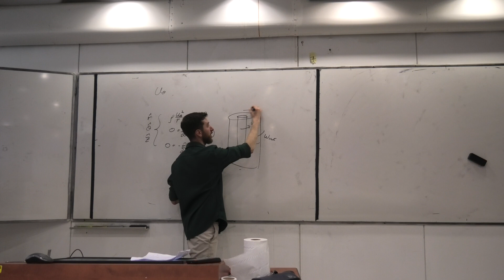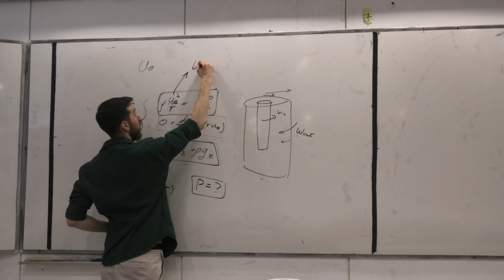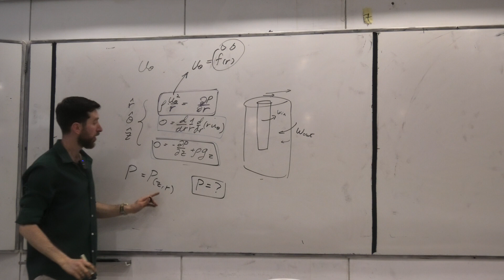מכניקת זרימה | שיעור 10 | עזרה בשיעורי בית גליל מסתובב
תמיכה בשאלת שיעורי הבית גליל מסתובב